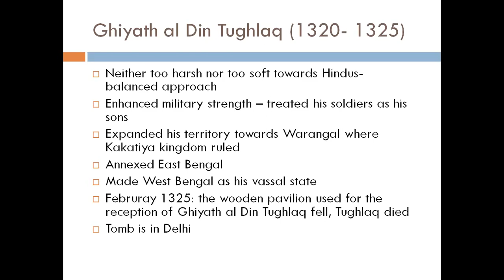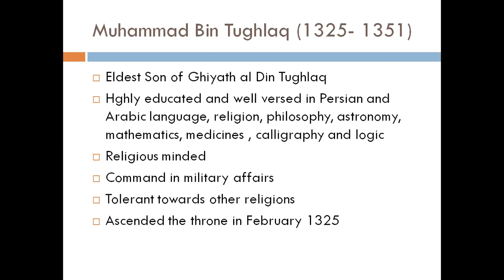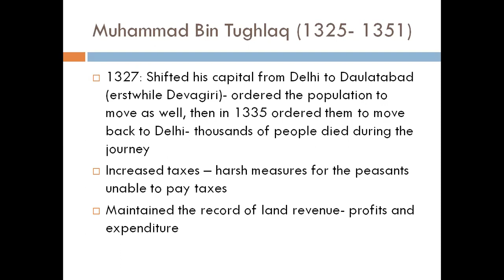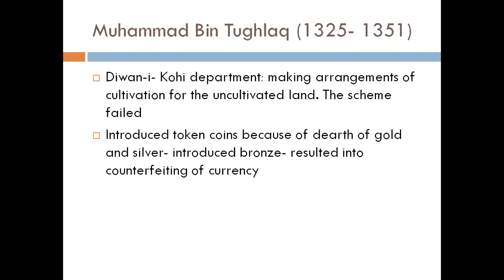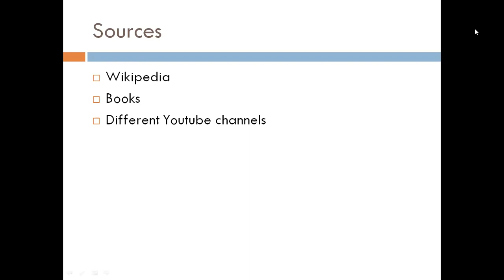Lecture # 55 Muhammad Bin Tughlaq (1325-1351).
In this video we will discuss the rule of Muhammad Bin Tughlaq of Tughlaq Dynasty which lasted till 1351 AD.